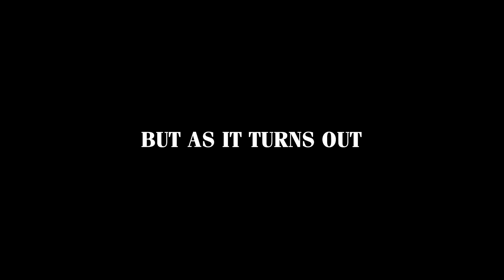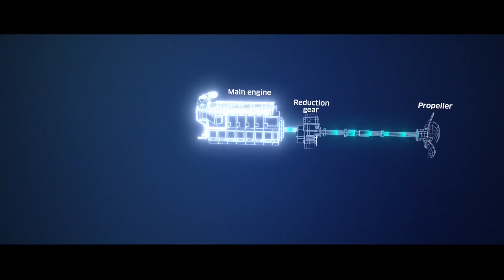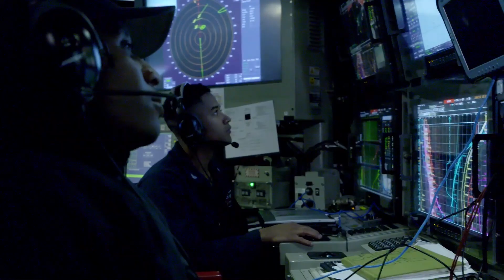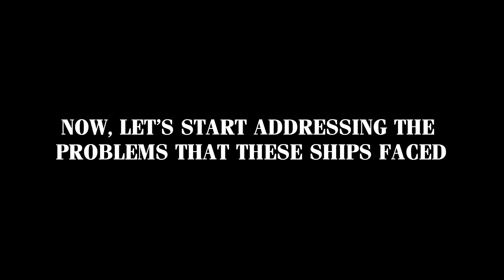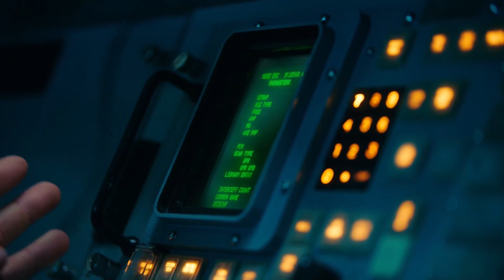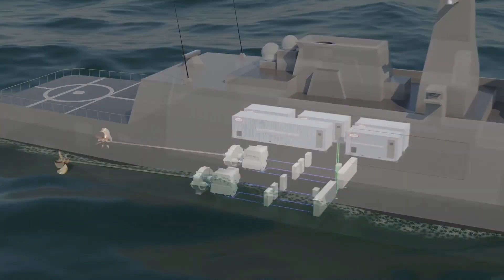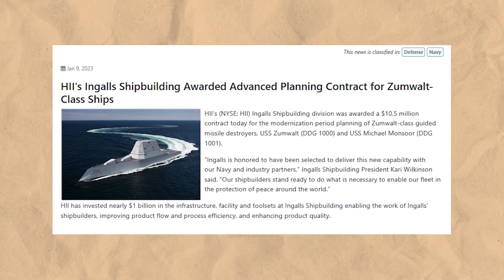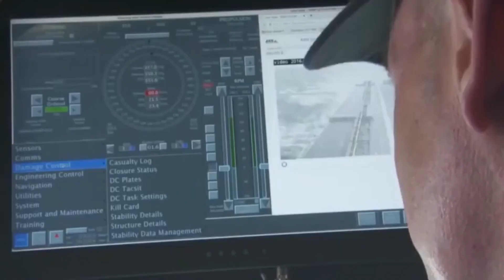Zumwalt Class Destroyer: A Billion Dollar Failure or the Warship of the Future?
It was set to redefine naval warfare, yet it was so costly and controversial that it nearly sank before it sailed.

The Zumwalt class destroyer was envisioned as the future of the US Navy—a stealthy, powerful fleet of super destroyers.

But with their groundbreaking technology came skyrocketing costs and unforeseen challenges, leaving many to question: Was this billion-dollar program a colossal failure, or are these ships poised to become the warships of the future?

Launched in 1994, the Surface Combatant for the 21st Century program, or SC 21, was designed to develop a new generation of warships that could meet the evolving needs of the Navy well into the 21st century. The primary goal was to create a fleet of ships that were not only capable of dominating in traditional naval engagements but also versatile enough to provide support in coastal and littoral environments.  The Zumwalt-class destroyers were envisioned as the centerpiece of this new strategy.

The Navy wanted a ship that could operate in multiple roles—capable of land attack, anti-aircraft, and anti-submarine warfare—all while incorporating cutting-edge stealth technology. The Navy envisioned these ships, with their distinctive tumblehome hull design, advanced gun system (AGS), and long-range land attack projectile (LRAP), not only as replacements for older vessels but as pioneers of naval innovation for decades to come.

But as it turns out, things didn’t quite go according to plan. The program, initially expected to deliver 32 ships, was scaled back dramatically, with only three ships completed. The cost of each ship ballooned far beyond initial estimates, making the Zumwalt class one of the most expensive naval programs in history.

However, the investments are far from over, as the Navy is reevaluating the warship. The AGS is being replaced with Conventional Prompt Strike (CPS) hypersonic missiles. Will this transformation 'relaunch' the destroyer? Will it remain a billion-dollar failure, or emerge as the warship of the future?

00:00 Intro
00:27 Background
02:34 Innovative Design & Capabilities
07:10 Technological Ambitions and Developmental Challenges
09:28 Budgetary Issues and Criticism
12:28 Reevaluation and New Developments